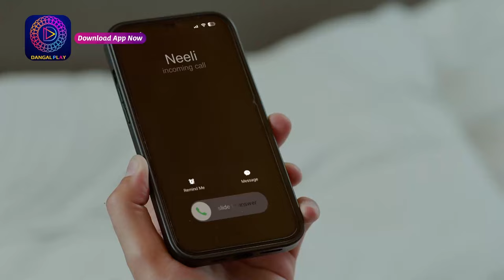Dalchini | राजरानी की चाल में फसेगी दालचीनी ? | Best Scene | Dangal Tv Special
दालचीनी Mon - Sun 9:30 pm Only on Dangal TV

You can watch the Dangal TV channel :
Fastway Channel No: 15
Digena Channel No: 117
Zing Channel No: 119
Tata Play: 177
Sun Channel No : 328